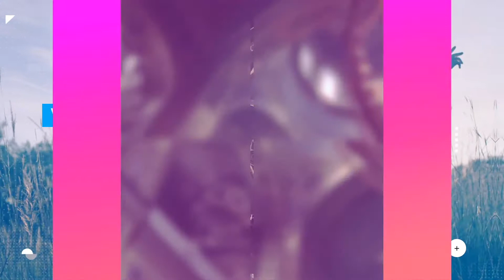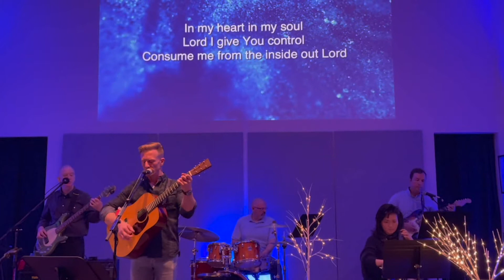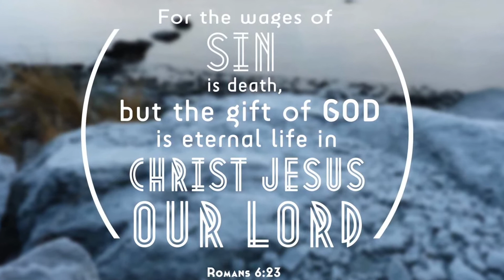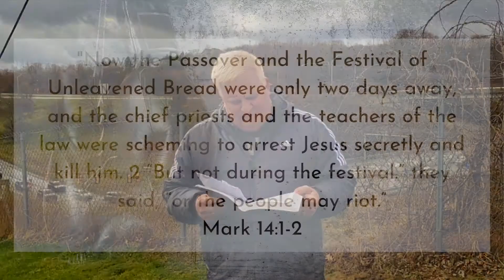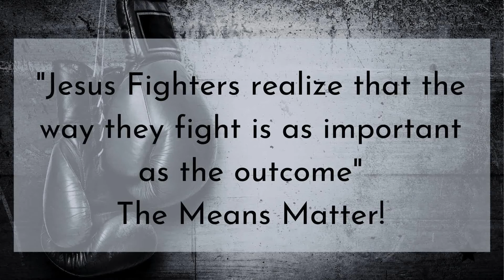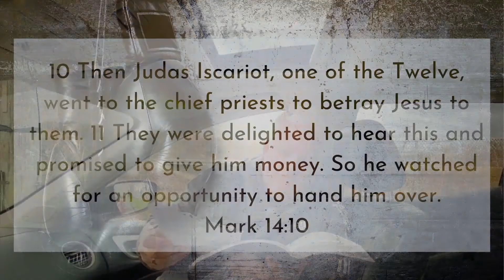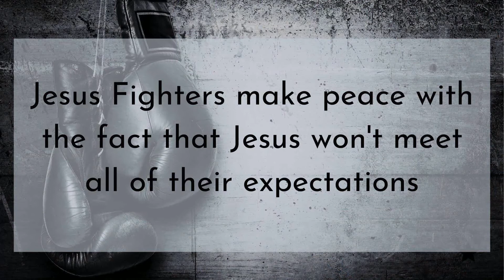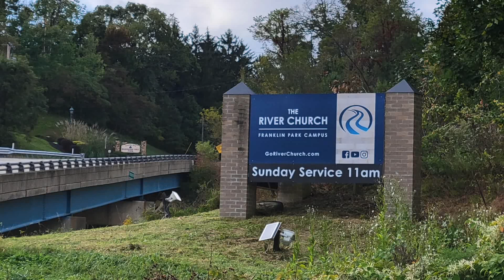The River Franklin Park Sunday Service (3:27:22)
We are a contemporary church with modern worship and Biblical teaching. We are helping people on their Journey with God no matter where they are on that road. We have an inviting facility with KIDS ministries and small groups. We also have a heart to serve in our community, nation and the world.
This is not a church of perfect people but a church of people relying on God's grace and mercy. If you're tired of religion and looking for a place to make friends, serve together and grow in a relationship with Jesus, then check us out.
Our goal is to love everyone who steps through our doors and all those who never do.